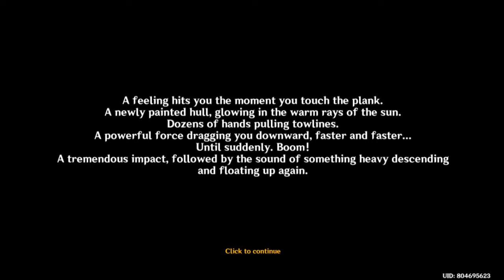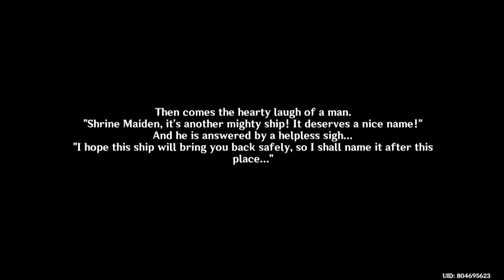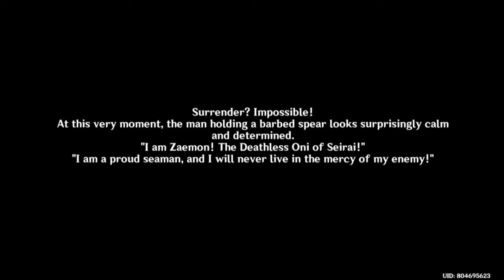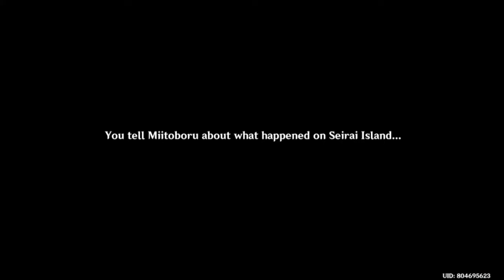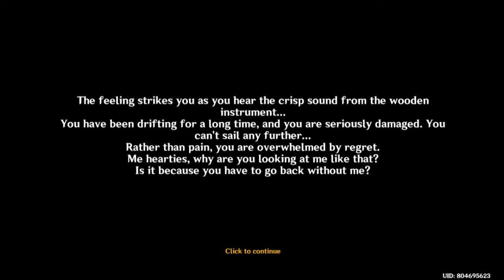Treasure Voyage/Miitoboru Story Quest Walkthrough Gameplay (Japanese Dub) | Genshin Impact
Treasure Voyage/Miitoboru Story Quest Walkthrough Gameplay (Japanese Dub) | Genshin Impact 2.8
Summertime Odyssey

Socials!